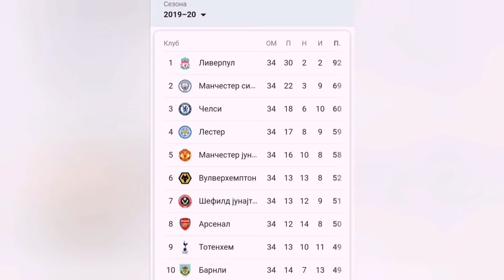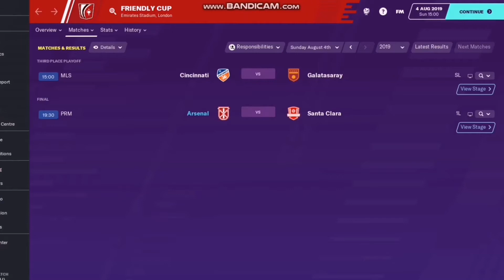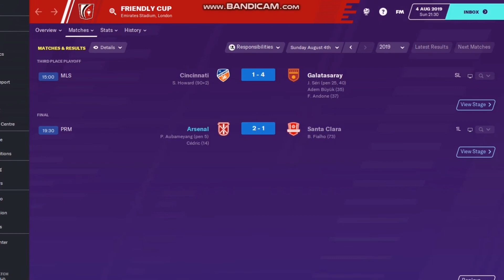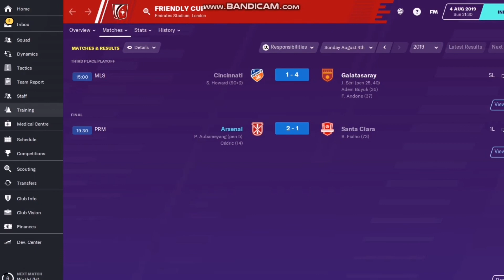FM 20 ep 2 Arsenal invincibles. FINAL!!! 🏆?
Now video is with better audio
It has subtitles on serbian but it is english gameplay.
We play Santa Clara in Friendly Cup Final after great semi final win over Fenerbache.
This cup can build can build teams morale for start of premier league so play we win :)